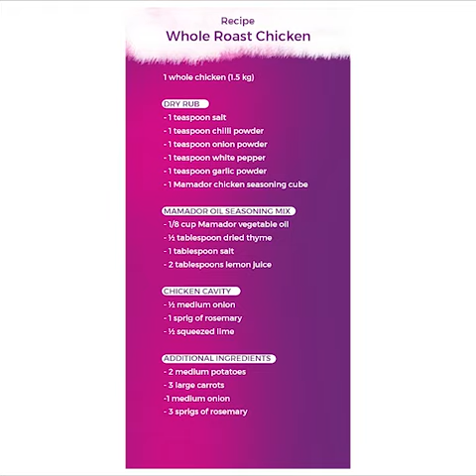Whole Roast Chicken Recipe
This recipe is the center of attraction on "Thanksgiving Day" in America. Try this out and your chicken will taste heavenly.